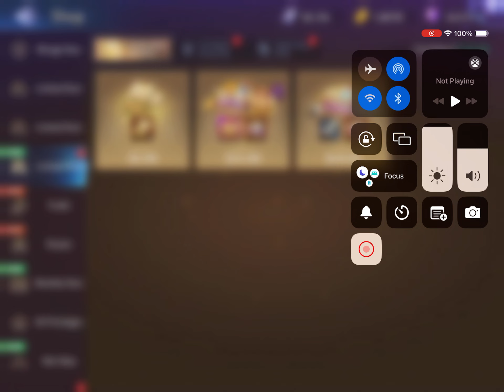Daily 156 Apr 18-2024 | Mobile Legend Adventure-不要烦我